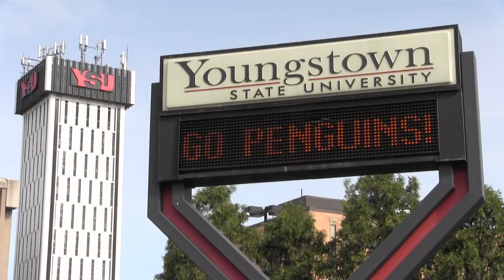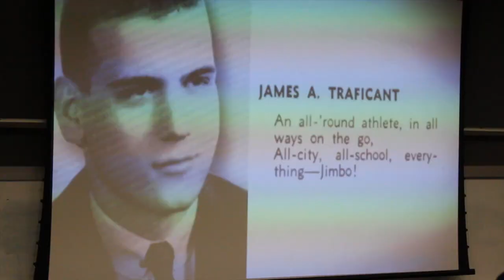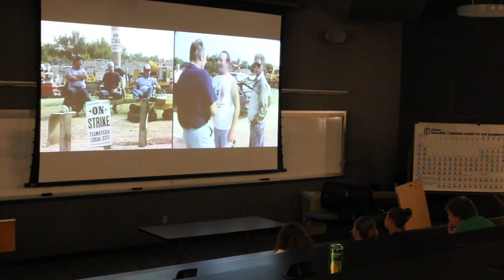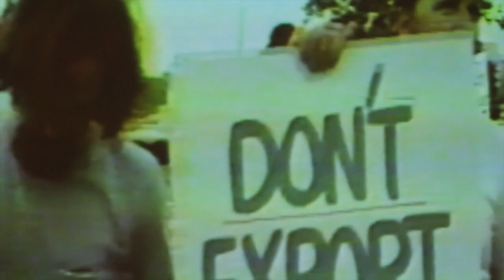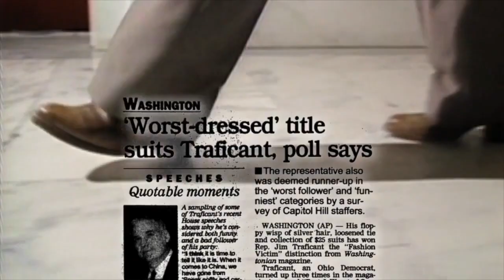Traficant Movie | The New YSU 19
A YSU graduate debuts his documentary on Valley Congressman Jim Traficant.